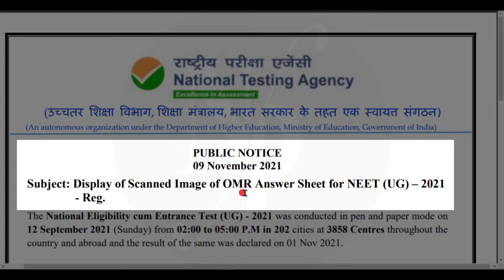View / Download NEET (UG) - 2021 OMR Answer Sheet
PUBLIC NOTICE
09 November 2021
Subject: Display of Scanned Image of OMR Answer Sheet for NEET (UG) – 2021
- Reg.
The National Eligibility cum Entrance Test (UG) - 2021 was conducted in pen and paper mode on
12 September 2021 (Sunday) from 02:00 to 05:00 P.M in 202 cities at 3858 Centres throughout the
country and abroad and the result of the same was declared on 01 Nov 2021.
The Final Answer Key on which the Result of NEET (UG) – 2021 was prepared is available on the
The scanned image of the OMR Answer Sheet has already been e-mailed to the Candidates at their
On receiving requests from the candidates not receiving the scanned image
of the OMR Answer Sheet, the NTA is now providing an opportunity to view/download the
This facility will be available from 09 November 2021 to 14
November 2021 (up to 09:00 P.M.).
For further clarification related to NEET (UG) – 2021, the candidates can also contact 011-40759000